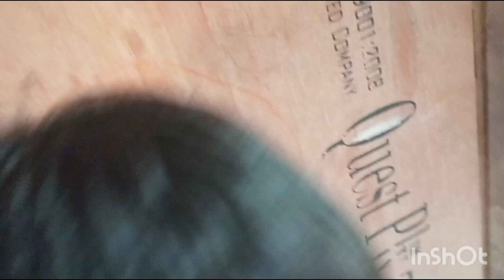মায়ের সঙ্গে কাটানো একটি সুন্দর দিন//মা আমাকে নিয়ে কি বললো@homemakertanimaadhikari4860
Edit with InShot maa ersathe katano akta sundar din, YouTube e dhore raklam. sakaler por maa gelo bhaier bari.